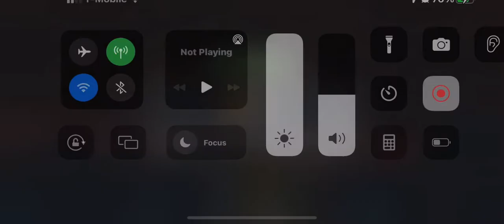Act 6.1.4 Hercules Vs Kang - Hit w/ 2 Special 3s. Zero Damage